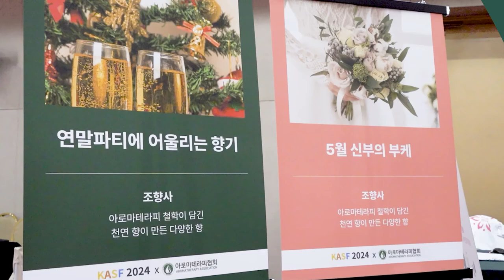[아로마테라피 협회] 조향사 스케치 영상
35년 경력의 피부 미용 전문가 최미경 교수님의